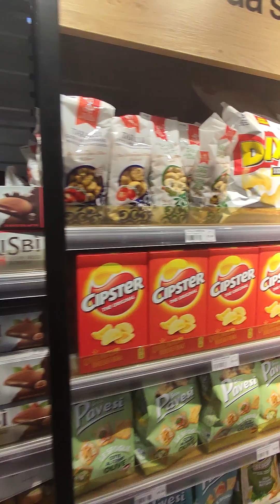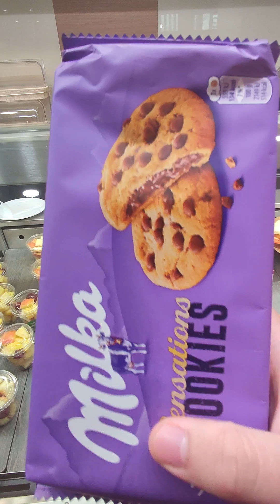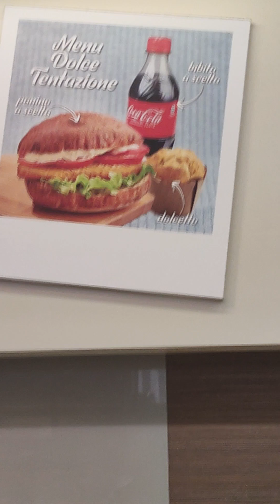vlog di san Patrignano [parte 3]